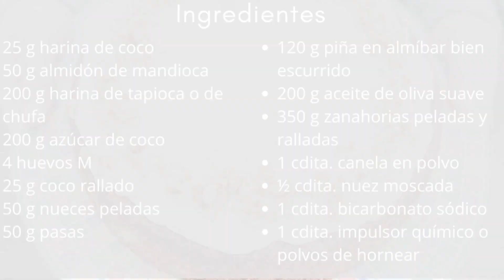La mejorTARTA DE ZANAHORIA sin gluten | CARROT CAKE PALEO 🍰 🥕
Hoy versionamos la clásica Tarta de zanahoria: sin gluten y hecho con azúcar de coco, apto para la dieta paleo. 🔽 INGREDIENTES 🔽

En realidad esta Carrot Cake es apta para todo el mundo. Está deliciosa, es muy jugosa y si te gusta con cobertura, te propongo un frosting de mascarpone que es de quitarse el sombrero!

I N G R E D I E N T E S:
· 25 g harina de coco (se puede sustituir por 75 g de harina de almendra)
· 50 g almidón de mandioca (u otro almidón)
· 200 g harina de tapioca o harina de chufa (la de chufa la compro en Koro, tienes descuento con el código ADRIANA). aquí la de tapioca
· 200 g azúcar de coco
· 4 huevos M
· 25 g coco rallado
· 50 g nueces peladas
· 50 g pasas (coco, nueces y pasas uso las de MEDITTS, descuento MANUALIDADES10)
· 120 g piña en almíbar bien escurrido
· 200 g aceite de oliva suave
· 350 g zanahorias peladas y ralladas
· 1 cdita. canela en polvo
· ½ cdita. nuez moscada
· 1 cdita. bicarbonato sódico
· 1 cdita. impulsor químico o polvos de hornear
Frosting de mascarpone (opcional)
· eritritol en polvo o sirope de arce (Si usas sirope de arce ten en cuenta que al ser líquido, la mezcla quedará también más líquida, no como en mi vídeo).

S O B R E · M Í:
Me llamo Adriana, aunque todo el mundo me conoce como Adri y soy una apasionada del estilo de vida keto y low carb. En mi web encontrarás recetas ricas, fáciles y saludables para hacer en el día a día. También me encanta hacer panes low carb y repostería para ocasiones especiales.

📱 DESCUBRE MI EBOOK: 15 recetas de panes y postres low carb y sin gluten

💕 Si quieres apoyar a Naturalmente Adri, comprando cualquier producto en Amazon, puedes usar este enlace

Ten en cuenta que mis enlaces pueden ser patrocinados o afiliados; esto quiere decir que si compras a través de estos enlaces, yo me llevo una pequeña comisión (eso sí, a ti no te cuesta más 😉).